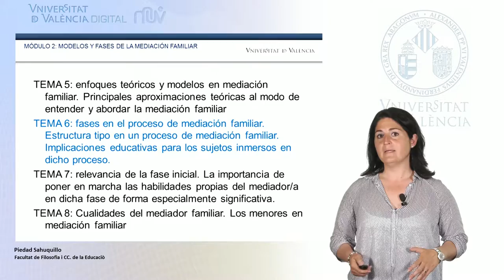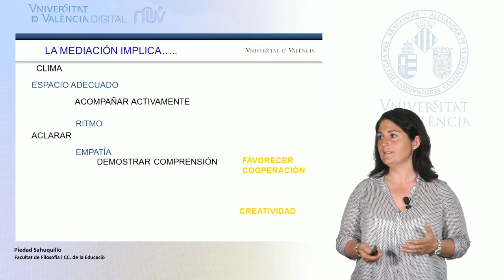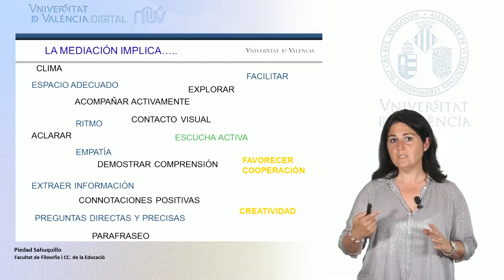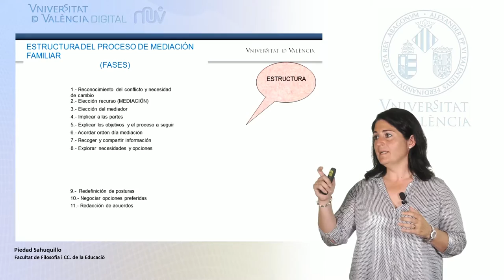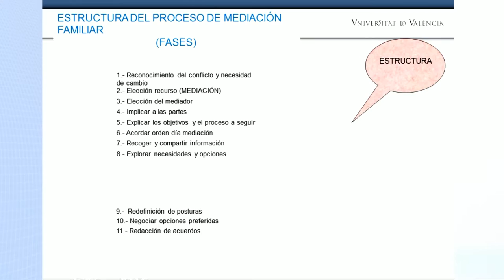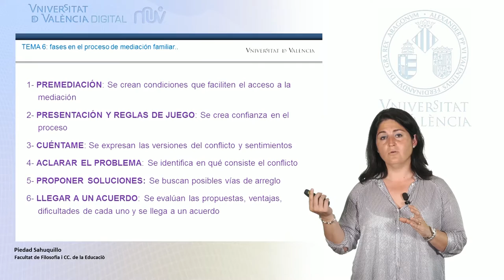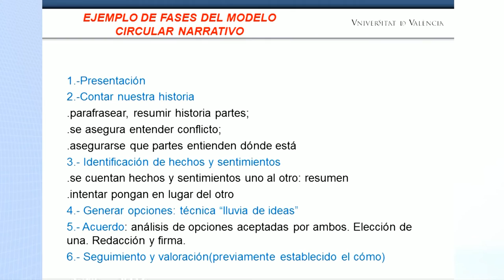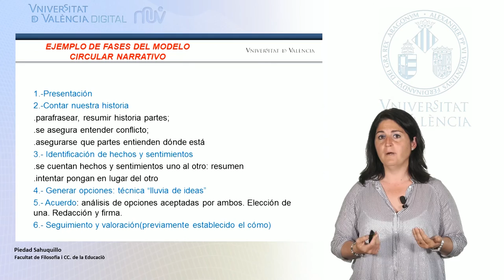6.2. Fases en el proceso de M.F. Estructura tipo. Implicaciones educativas para los sujetos.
MOOC de Mediación intercultural y familiar. Módulo 6. Módulo segundo de la parte correspondiente a la "Mediación familiar" : Modelos y fases de la mediación familiar. Lección 2.